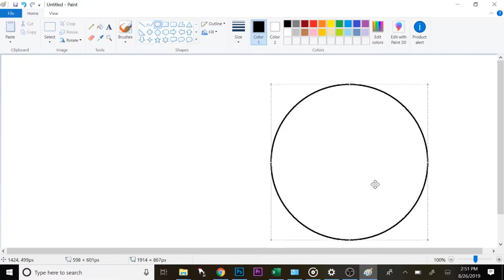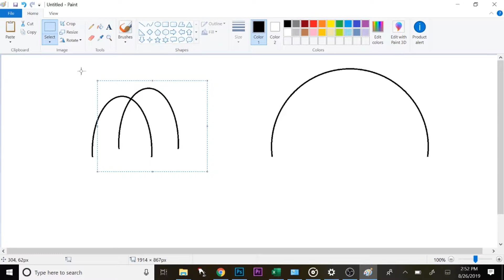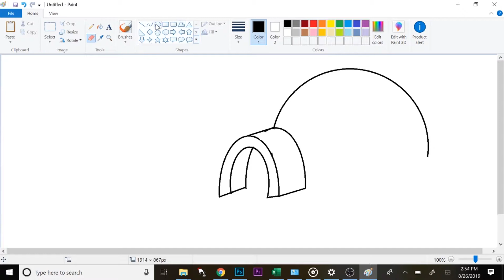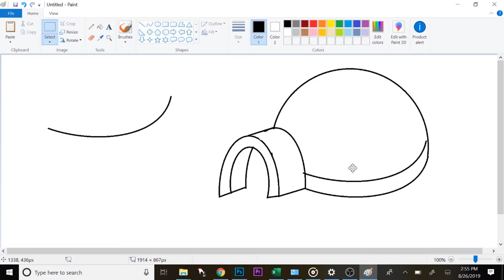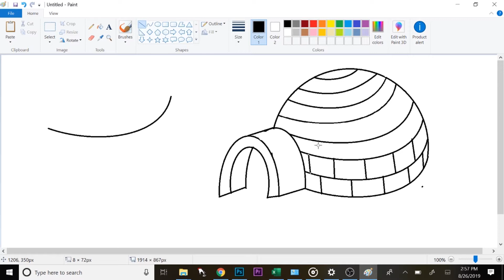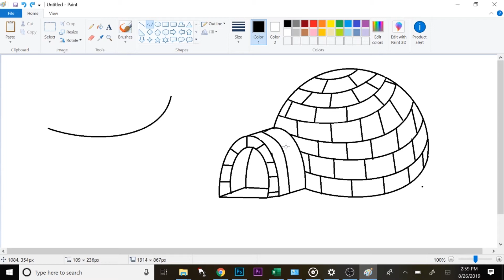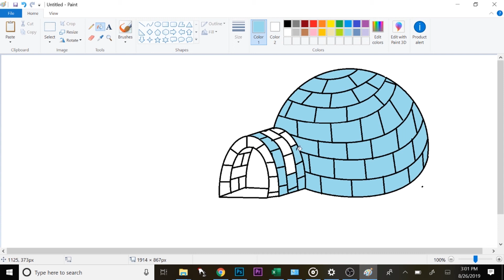how to draw Igloo House in ms paint very easy drawing method for kids